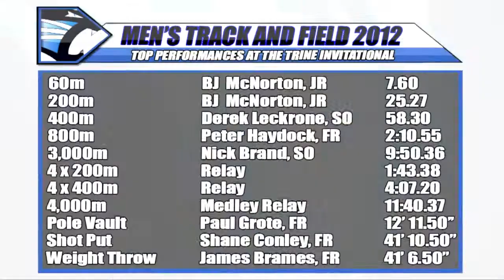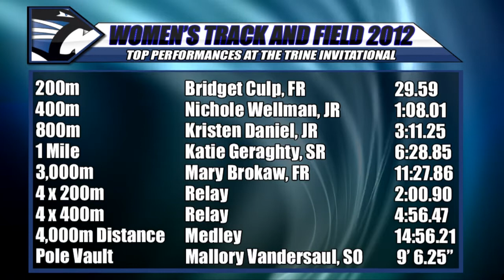1-27 Track & Field at Trine Invitational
ANGOLA, Ind. --  Mallory Vandersaul and Paul Grote delivered first-place pole vault efforts for the University of Saint Francis on Friday in the Cougars first indoor track and field meet of the season.
   In what may be the first 'firsts' in pole vault competition for any USF competitors, Vandersaul  won with a best of 9-feet, 6 ¼ inches out 11 challengers. Grote cleared 12-feet , 11 ½ inches to win the men's pole vault topping a field of five competitors.
   Shane Conley posted a second-place finish in the men's shot put with a best effort of 41 feet, 8 ½ inches in a field of 14 entries. James Brames was third for USF with a top put of 39 feet, 6 ½ inches. Brames also pointed in the weight throw with a top throw of 41 feet, 6 ½ inches.
    Mary Brokaw finished third in the 3,000-meters with a time of 11 minutes, 27.86 seconds.
    USF finished fourth on the men's side with 53 points out of nine entries.  On the women's side, USF  scored 44.5 points for seventh out of eight teams.